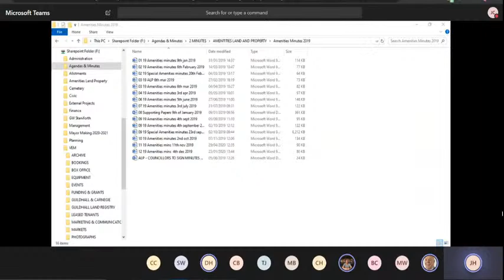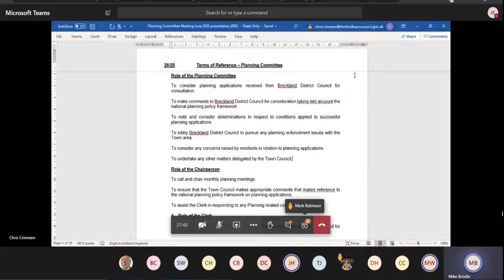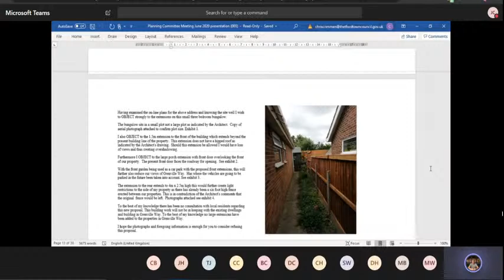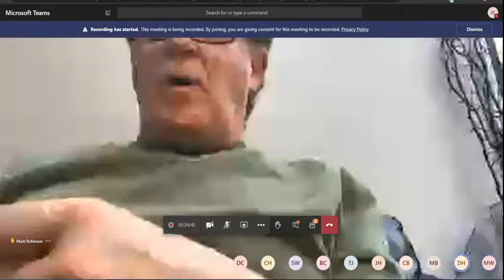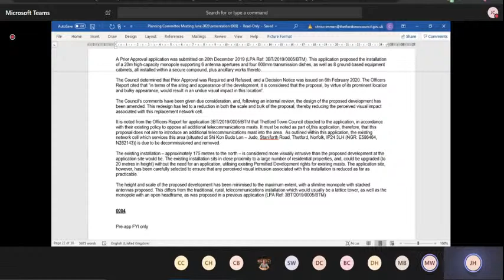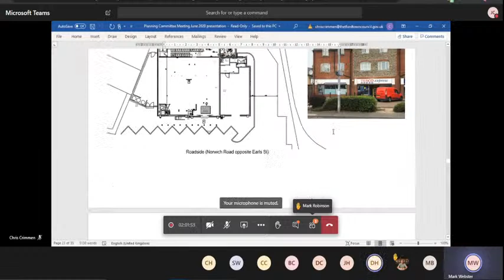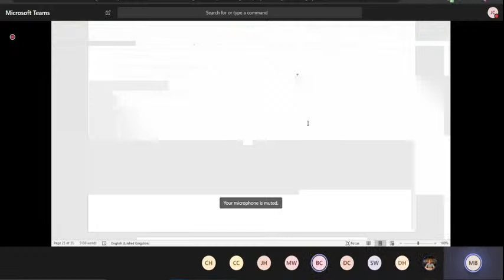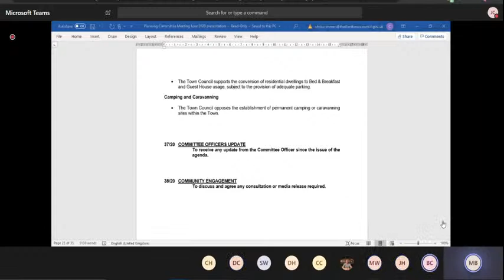Planning Committee Meeting